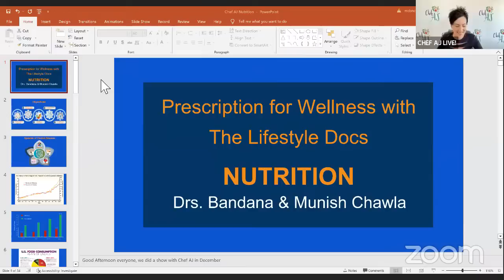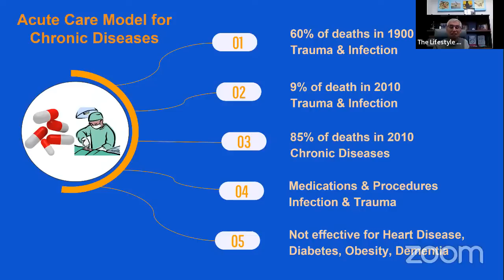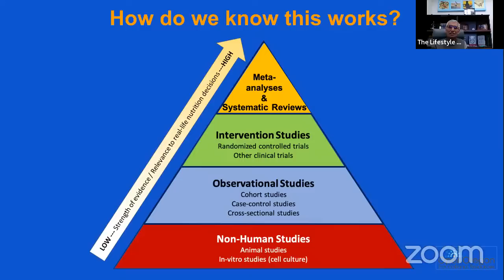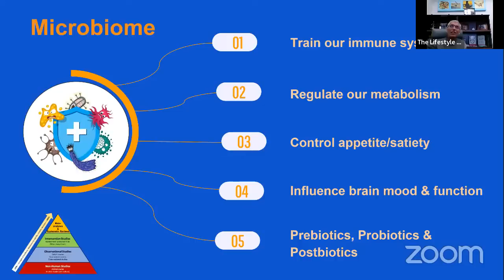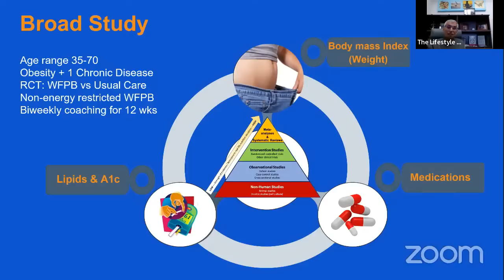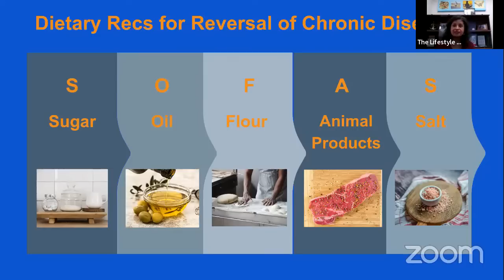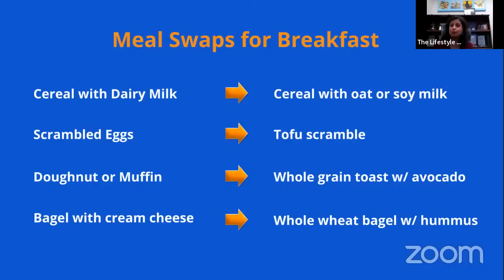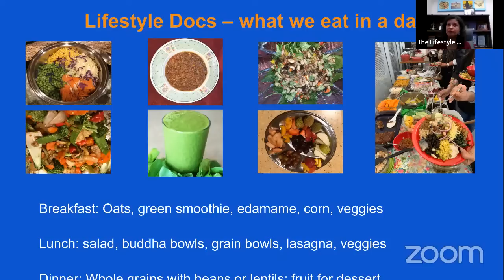Food As Medicine - Eating For Health & Wellness | CHEF AJ LIVE! with The Lifestyle Docs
MY LATEST BESTSELLING BOOK:

FREE Meditation with the Lifestyle Medicine Docs is on the first and third Saturday of each month at 9AM central.

Dr. Bandana Chawla is a board-certified physician in Internal Medicine and Lifestyle Medicine. She is the co-founder of Lifestyle Docs, a holistic medical clinic in the Houston area. She became volunteer clinical faculty at the UHCOM(College of Medicine) in June of 2021 and also serves as a clinical preceptor for medical students. She graduated from UT Southwestern Medical School and completed her residency training at the Texas Medical Center. Over the years she has incorporated the tenets of Lifestyle Medicine (LM) into her practice and has seen her patients lose weight, improve their diabetes and several other health conditions.  She is also the co-founder of Peaceful Planet Foundation, 501c3 nonprofit, which fosters Peace, Health and Wellness in Houston and the surrounding communities.

Dr. Munish Chawla is a board certified physician in Diagnostic Radiology and Lifestyle Medicine. He currently serves as volunteer clinical faculty at UHCOM where he lectures to medical students on the 6 pillars of Lifestyle Medicine.  A long time practitioner of meditation and yoga, he adopted a plant based lifestyle in 2013. He is especially passionate about Lifestyle Medicine because it gives the patient agency into taking control of their own health. With their clinic, Lifestyle Docs, Dr. Chawla hopes to not just reverse diseases, but guide and support his patients in achieving holistic health and wellness. He is also the co-founder of Peaceful Planet Foundation, an organization dedicated to improving the lives of adults and children through plant based nutrition and mindfulness.